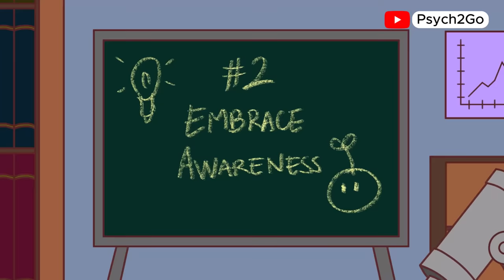How Healthy People Regulate Their Emotions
Ever wonder how healthy people regulate their emotions? In this video, we’ll explore what emotional regulation can look like in everyday life. From handling negative emotions to developing emotional maturity, we’re sharing ideas on how people might approach healthy emotional expression and manage their emotional responses. This isn't a strict guide, just some thoughts, and research on emotion regulation strategies that can support mental health and overall well-being. If you're curious about emotional regulation, mental health care, or just exploring feelings and basic emotions, this video offers a few insights that might resonate with you.

Script Editor & Manager: Kelly Soong

SOURCES:
Côté, S., Gyurak, A., & Levenson, R. W. (2010). The ability to regulate emotion is associated with greater well-being, income, and socioeconomic status. Emotion (Washington, D.C.), 10(6), 923–933.
Cuncic, A. (2023, May 5). How to develop and use self-regulation in your life. Verywell Mind.
Psychology Today Staff. (2024). Emotion regulation. Psychology Today.
Rolston, A., & Lloyd-Richardson, E. (2024). What is emotion regulation and how do we do it? selfinjury.bctr.cornell.edu/perch/resources/what-is-emotion-regulationsinfo-brief.pdf
Veazey , K. (2022, May 3). Emotional self-regulation: Importance, problems, and strategies. Medical News Today.